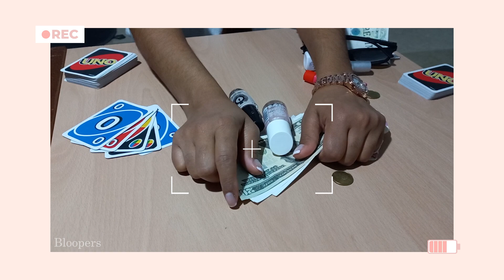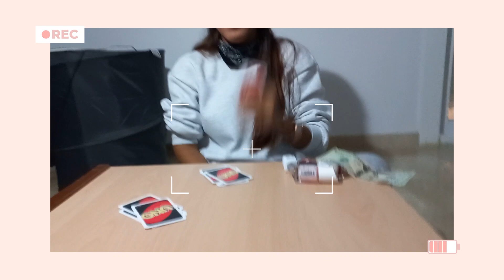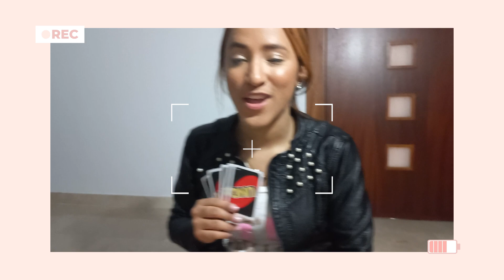Ep. 3: Bloopers Juego de Pocker 😅📽 Juego de Gemelas ft. @LilianaTenmeer | LILI TWINS 2T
Hey Guys,

No se pierdan ninguno de los Episodios y demás Escenas que tenemos en esta 2da Temporada de LiliTwins sobre una de nuestras películas favoritas